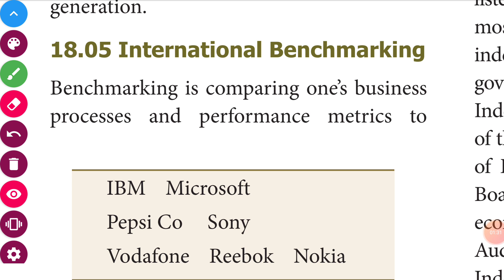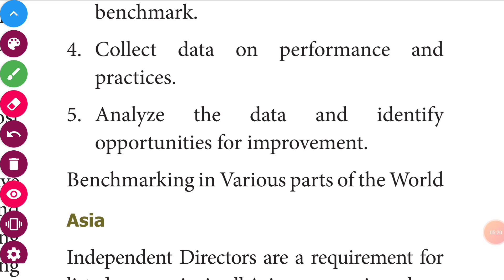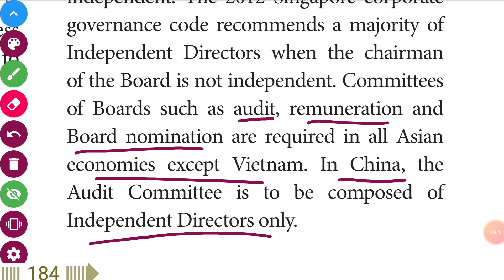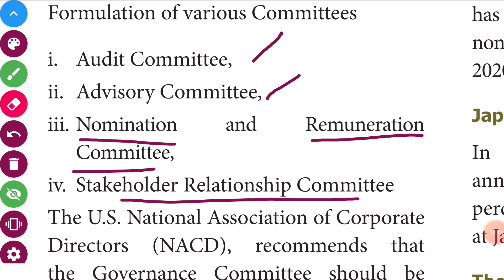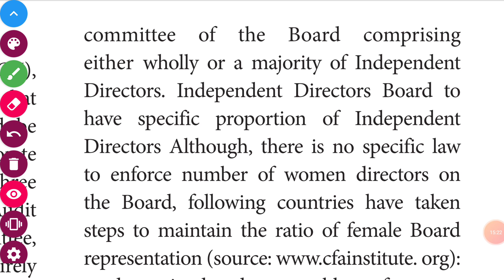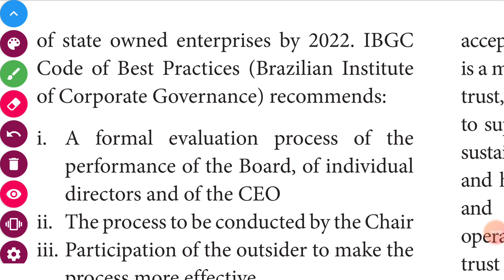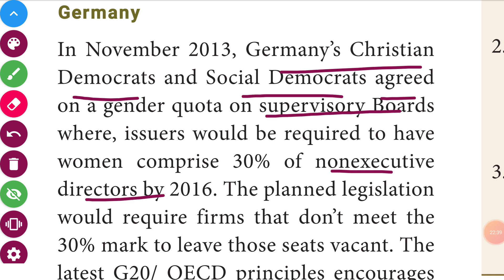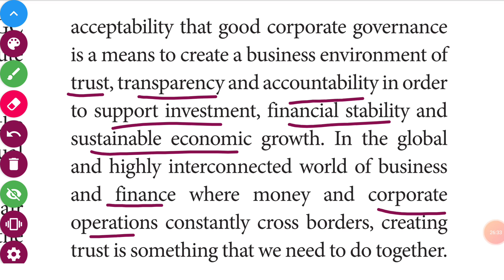11th std Commerce Chapter 18- Business ethics and Corporate Governance - International Benchmarking.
In this video:
11th std Commerce Chapter 18- Business ethics and Corporate Governance - International Benchmarking explained in tamil

Accountancy:
11th std ledger account explained:

Commerce:
Chapter1: